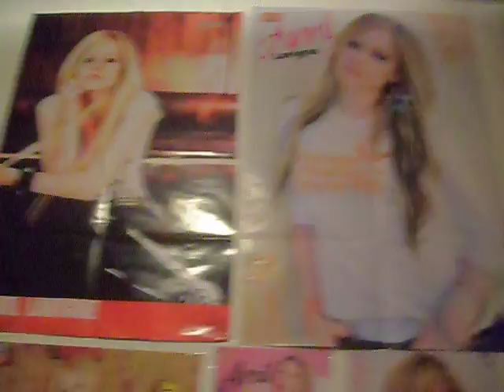My Avril's posters ^^